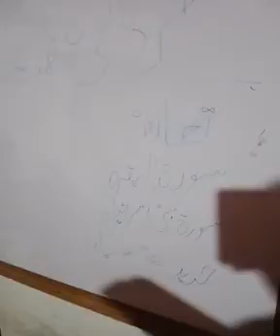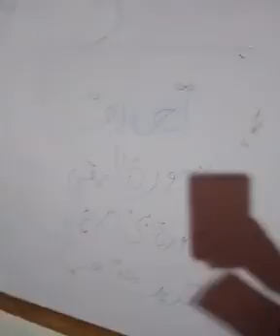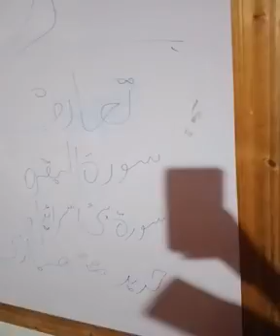4th Year Lecture 5 Social Work